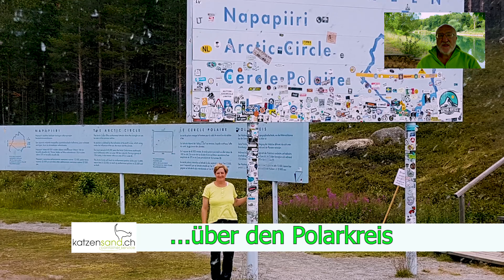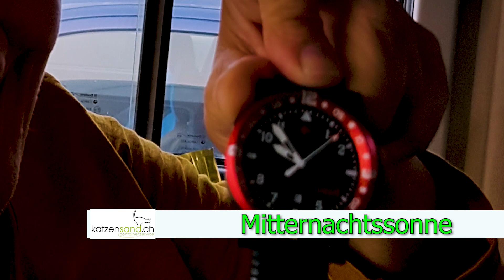Nordkap mit Reisemobil und Rollstuhl. Mitternachtssonne und Polarkreis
2017 besuchten wir Schweden.  Anschliessend fuhren wir ans Nordkap. Wir überquerten den Polarkreis und die reisten durch die Finnmark.